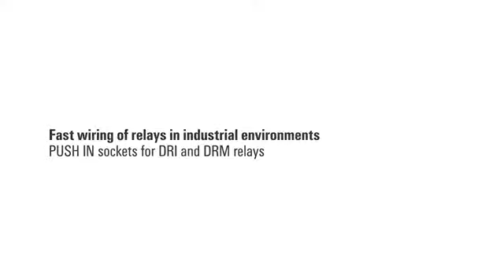Fast wiring of relays – PUSH IN sockets for D-SERIES DRI and DRM relays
The PUSH IN sockets of the D-SERIES significantly reduce the wiring time. Get to know our D-SERIES PUSH IN relay sockets.

Authorized Weidmuller Partner in Thailand
Planet T and S Co.,Ltd.
Copyright to Weidmüller Germany